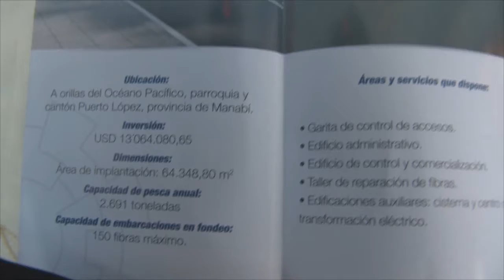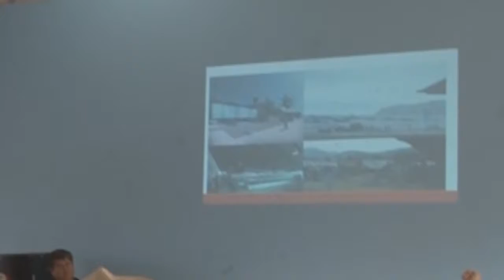SOCIALIZACIÒN EN TEMA AMBIENTAL CINERMAN MIRANDA ...Muelle Pesquero